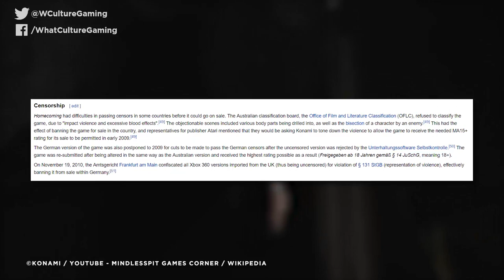8 Video Game Moments You Can Never Unsee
Look away people. This could get- interesting...